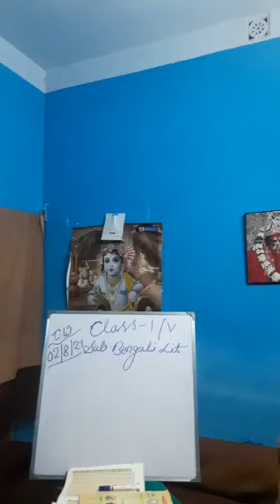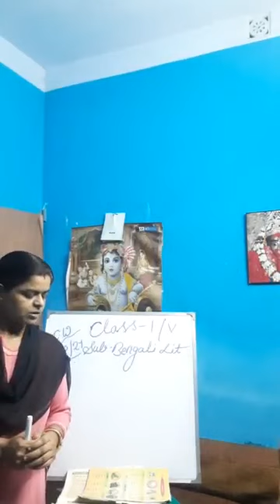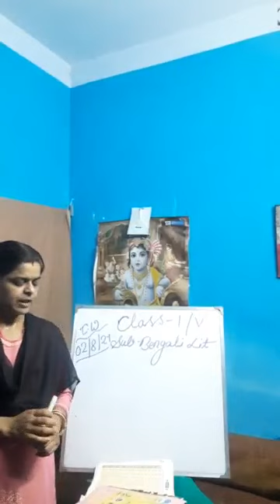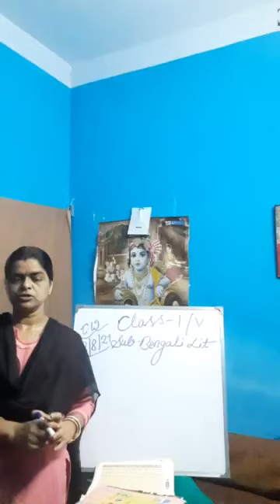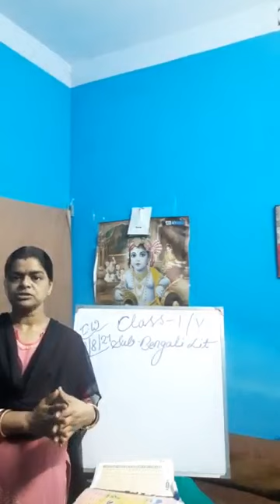3 August 2021 Class - I / V Sub - Bengali Literature